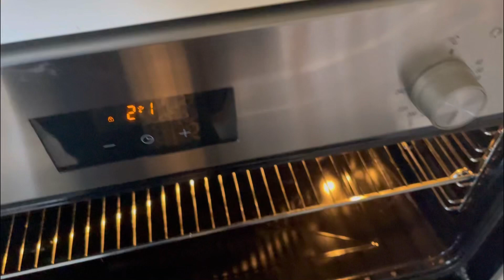معمول العيد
مقادير المعمول دقيق+ سميد زبده جبنة كيري سكر ملح حليب فانيلا  بيكنج بودر
تمر للحشوة